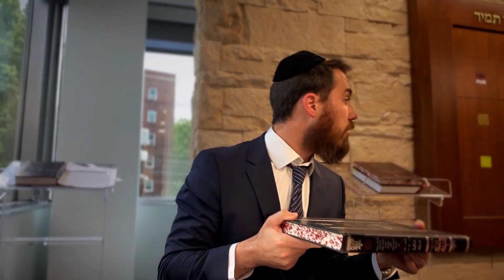Bishul 7_Took The Wrong Pot! // Areas of The Blech [Shemiras Shabbos K'Hilchaso 42]